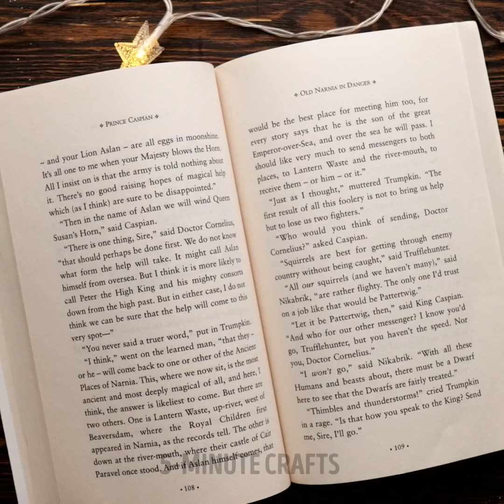Cheap And Gorgeous DIY Jewelry With Epoxy Resin, 3D-Pen, Glue Gun And Polymer Clay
TIMESTAMPS:
00:00 Flower epoxy earring
00:28 Glowing neon resin drop
01:26 Candy epoxy jewelry
01:48 Paper clip piercing
03:44 Lego airpods